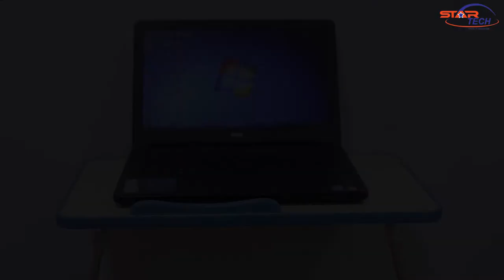Portable laptop cooling desk overview | Star Tech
For details & online order -

Size Of Laptop - 520*300*12mm Adjustable
Height Of Laptop - 235-315mm Adjustable
Angle Of Inclination - 0-30 Degree Adjustable
(A8) Rotate-Speed - 1900RPM
(A8) Input - DC 5V 250mA (Max)
(A8) Power - 2W